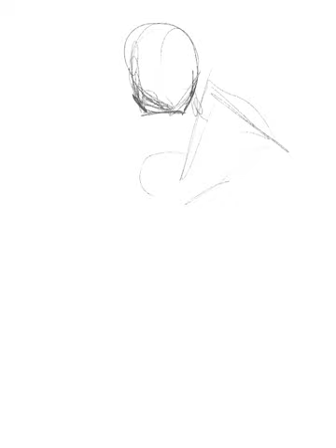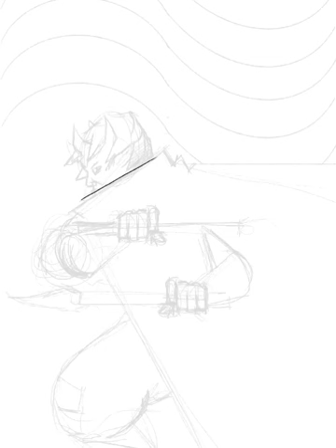Deck of Fate - Characters from @someotherheroes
I have been working on a project in the background and as part of it I have made Tarot versions of the amazing Guests that we have had on Some Other Heroes

In Order of Card completions here are the timestamps:

00:00 - Sketches of all characters
00:30 - Anger - Bruny the Bunbarian played by @RooneyRunesRPG
01:00 - Duty - Skia the Tiefling Ranger/Rogue played by @felinetrickster9148
01:30 - Love - Garrick and Myrr the Halfling rogues - Garrick Played by Jakey Champion
02:00 - Mask - Kaja the Changeling Monk/Rogue played by Alisha Hart
02:30 - Stars - Tobi Starguide the Catfolk Druid played by @waynefick
03:00 - Strength - Fulton Stump the Giantkin Druid/Paladin played by @Tallsquall

Music is
Time for Heroes by Andy Ray
It also happens to be Some Other Heroes theme tune.